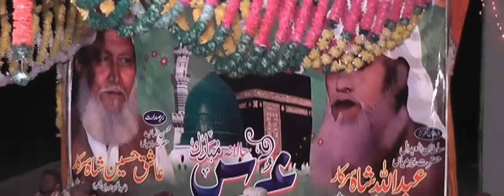Ashiqan Da Khana Kaba Yar Da Dawara Hunda- Akhtar Ali Chishti Brothers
Urs Mubarik Hazrat Peer Mian Muhammad Abdullah Shah Mehrvi Shakoori
April 2018
In presence Hazrat Peer Mian Ashiq Hussain Abdullahi
Astana Alia Abdullahi Mehrvi Shakoori Vehari Shareef